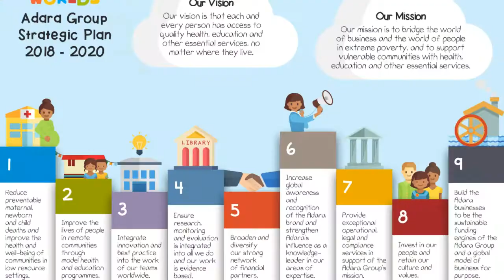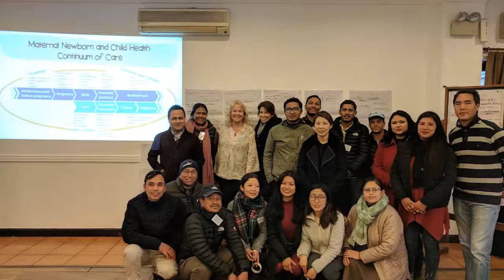Bridging Worlds: Why Audette Exel Is A Global Leader for Tomorrow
Elected a Global Leader of Tomorrow by the World Economic Forum, Audette Exel is a world-renowned leader of the “for purpose” business movement. As CEO of Adara Group, her passion and commitment to support the most vulnerable communities inspire and challenge business leaders who want to extend their reach and mission beyond turning a profit.